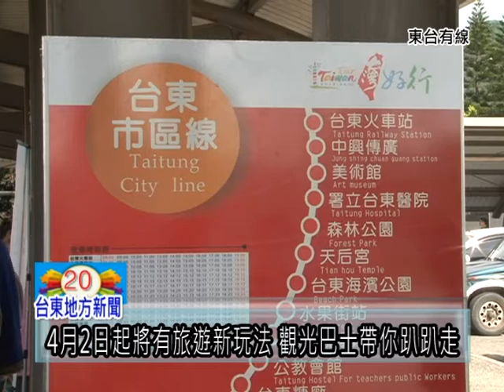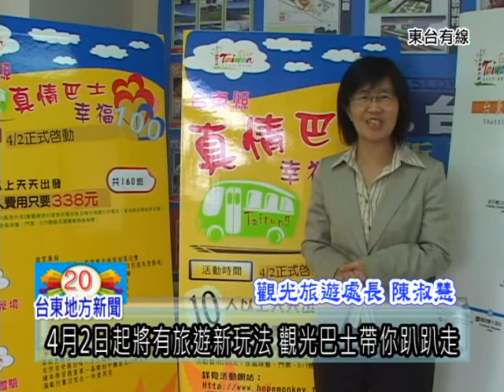110402 2日起將有旅遊新玩法 觀光巴士帶你趴趴走